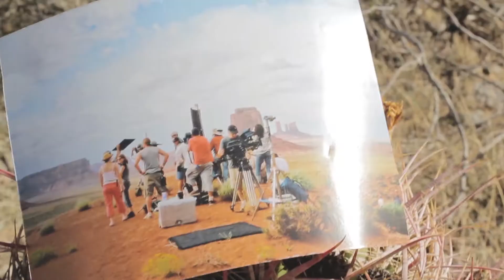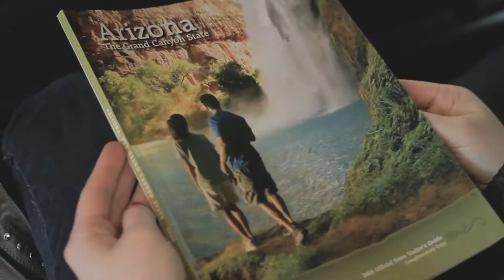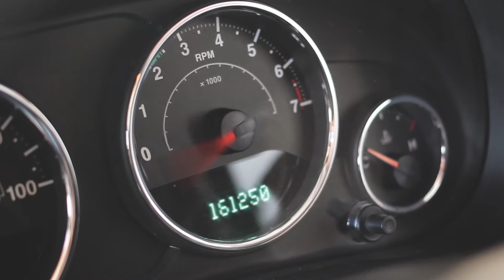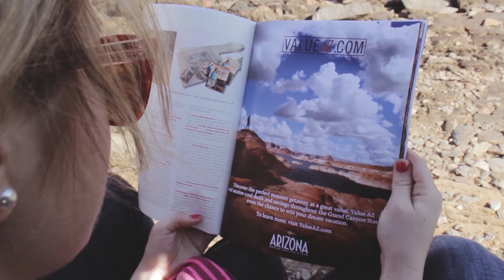Moses Inc. - AOT Case Study Video